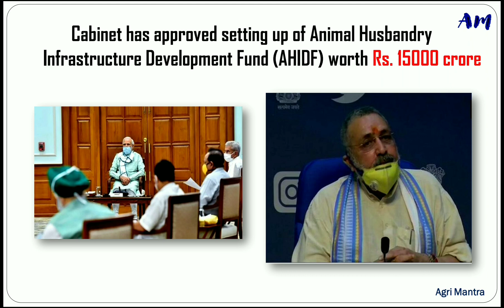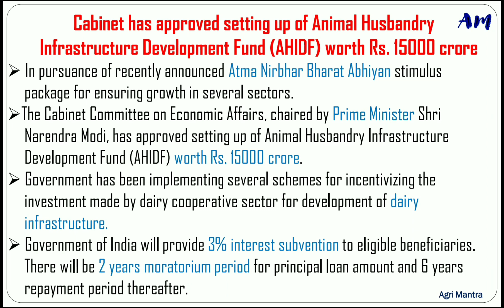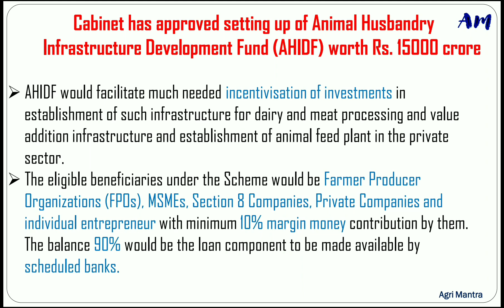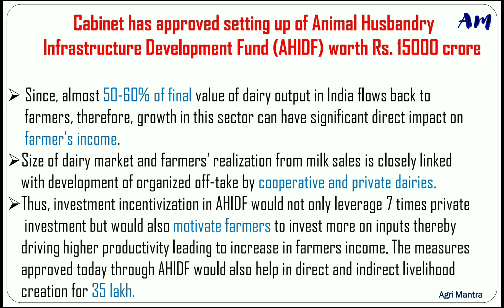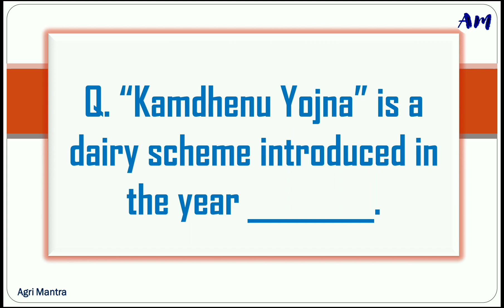💥NABARD & Agriculture Field Officer | IBPS AFO-2020-21 | Agriculture Current Affairs of June Month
This video is about Agriculture Current Affairs of June Month.

Source:- PIB, New Delhi